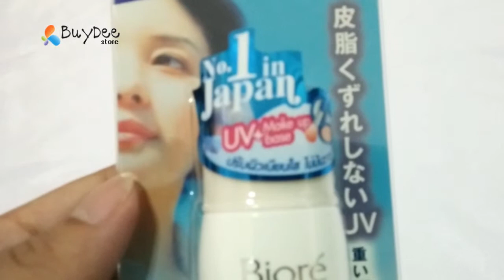Biore UV Perfect Face Milk SPF50+ PA+++ Sunscreen For Face 30ml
Apply it as a sunblock for the hand because I like the non-sticky feel. It has quite a pleasant fragrance, Get now